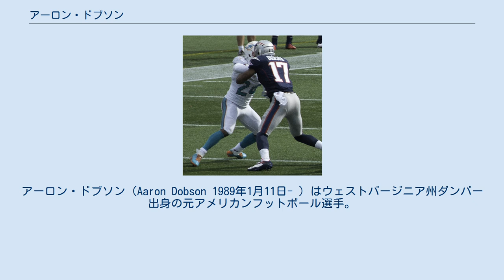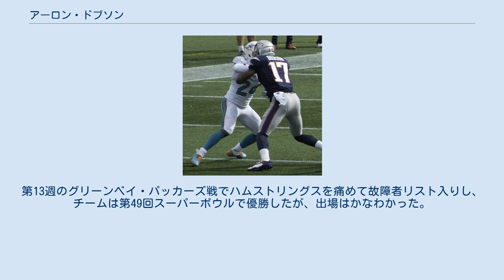アーロン・ドブソン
アーロン・ドブソン（Aaron Dobson 1989年1月11日- ）はウェストバージニア州ダンバー出身の元アメリカンフットボール選手。
NFLのニューイングランド・ペイトリオッツ等に所属していた。
現役時代のポジションはワイドレシーバー。
 ウェストバージニア州ダンバーに生まれた彼は、同州サウスチャールストンの高校に進学し、通算108レシーブで2,365ヤードを獲得、32TDをあげるとともに、ディフェンスでは10インターセプト、最終学年には45レシーブで1,298ヤードを獲得、17TDレシーブ、7インターセプトをあげた。
 2009年、国際アメリカンフットボール連盟がオハイオ州カントンで開催したU-19世界選手権のアメリカ代表にデビッド・ウィルソンなどとともに選ばれ、優勝した。
同年マーシャル大学に進学、シーズン終盤までは出番は限られたものであった。
2年次の2010年にはチームトップの44回のレシーブで680ヤードを獲得、5TDをあげた。
3年次の2011年には、チームトップの49回のレシーブで668ヤード、カンファレンスUSA2位タイの12TDをあげた。
またビーフ・オー・ブレイディーズボウルのMVPに選ばれた。
その年の東カロライナ大学戦ではバックハンドの片手でTDレシーブをあげたが、そのプレーはESPNより、その年のカレッジフットボールのベスト10プレーの1つに選ばれた。
4年次の2012年にはカンファレンスUSAのセカンドチームに選ばれ、シニアボウルにも出場した。
 大学4年間で165レシーブ、2,398ヤードを獲得、24TDをあげた。
 2013年のNFLドラフト2巡でニューイングランド・ペイトリオッツに指名されて6月20日に契約を結んだ。
 ハムストリングを痛めたため、開幕戦は欠場した。
プロデビュー戦となった第2週のニューヨーク・ジェッツ戦の第1Qに最初に出場したプレーで、トム・ブレイディからの39ヤードのTDレシーブをあげた。
第9週のピッツバーグ・スティーラーズ戦では前週まで1試合あたりのレシーブで70ヤード以上を獲得したことのなかった彼は、5回のレシーブで130ヤード、80ヤードのTDを含む2TDをあげた。
第12週のデンバー・ブロンコス戦で足を負傷し、第13週から欠場している。
1年目は37回のレシーブで519ヤード、4TDをあげた。
 2014年3月に足首の手術を受けた。
そのためオフシーズンのワークアウトに参加できず、8月11日にトレーニングキャンプに合流した。
開幕から12試合中8試合でインアクティブであった。
第13週のグリーンベイ・パッカーズ戦でハムストリングスを痛めて故障者リスト入りし、チームは第49回スーパーボウルで優勝したが、出場はかなわかった。